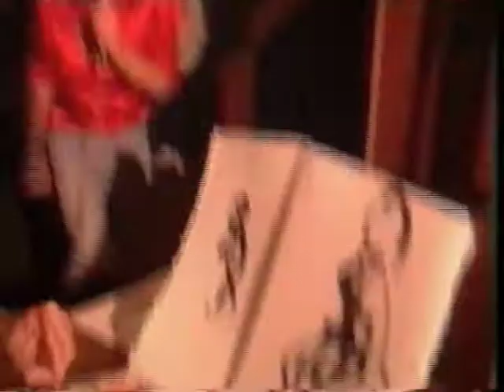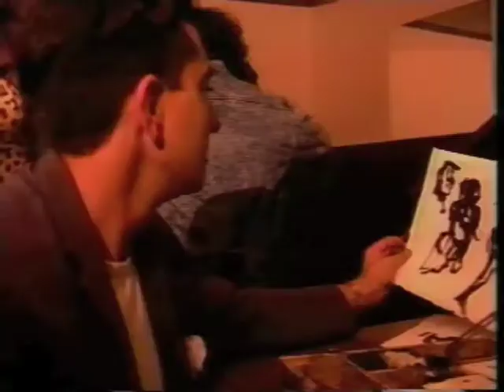Stewart MacFarlane, Stew Lane, Boom Boom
Boom Boom was recorded in New York City in July 1988. Stewart MacFarlane brought friends, Brian Hargrove (bass) Steve Nichols (drums) Sean Farrell (harmonica) and Susan Purdy (backing vocals) along with guitarist (Adam Fox).
It was recorded at Rogue Studio by John Hechtman and real eased as a single on Lavish Records, in Australia in 1990.
It is a cover of John Lee Hooker"s song and inspired by The Animals cover version from 1964.
The video was filmed in Melbourne in 1990. It was recorded in The Metropol Hotel. The musicians who stood in for the original players were: Chris Dyson (guitar) J.J. Hackett ( drums) Vic Mavridis (guitar) Peter Swan (harmonica) Thank youz!